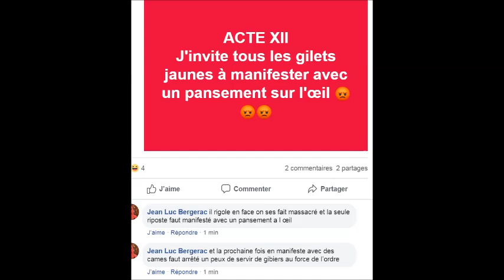Celui qui parle à cœur ouvert est souvent invité à fermer sa gueule.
vidéo que vous ne verrez pas sur TF1, France 2, France 3, CANAL+ France 5, M6, ARTE, C8, W9, TMC, TFX, NRJ 12, LCP, Public Sénat, 6ter, BFMTV, CNEWS, LCI, Franceinfo, FRANCE 24.